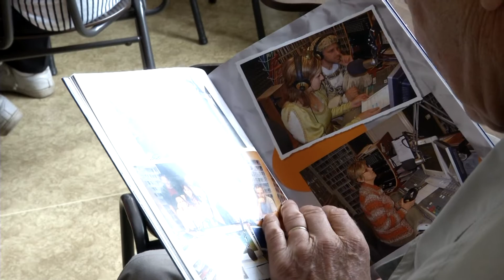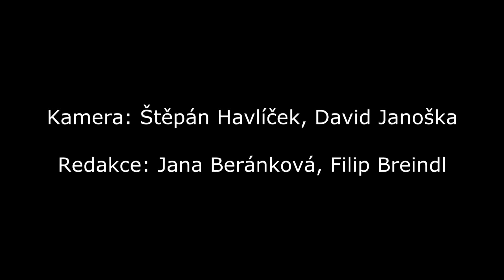Setkání "KaPrů" - Praha a Litoměřice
Setkání Kamarádů Proglasu 14. června 2014